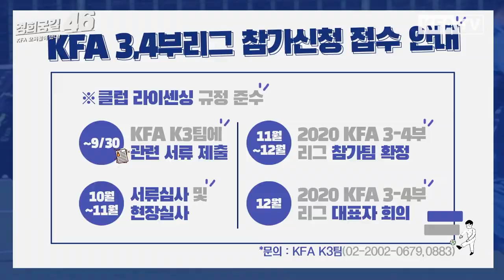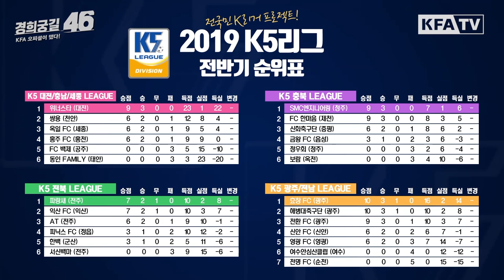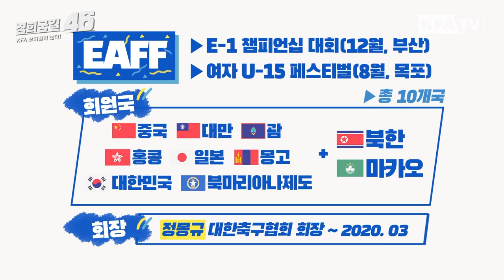★GK 입문자★를 위한 특별 클리닉! 그리고 8월의 아마추어 축구 소식! | 경희궁길46_8월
-초등선수 및 입문자를 위한 GK트레이닝
-2020 KFA 3,4부리그 출범! 참가신청 안내
-K5리그 각 권역별 현재 순위 안내
-EAFF 여자 U-15 페스티벌 소식!
-8월 골드네이지 영재센터 일정
-전국대회소식
-대통령기 전국 축구 한마당